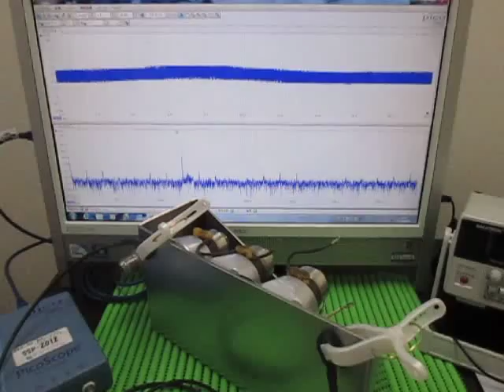対象物の音響特性 Acoustic properties of the object